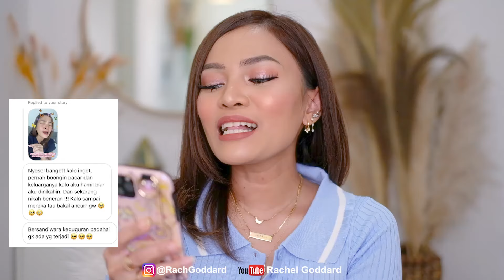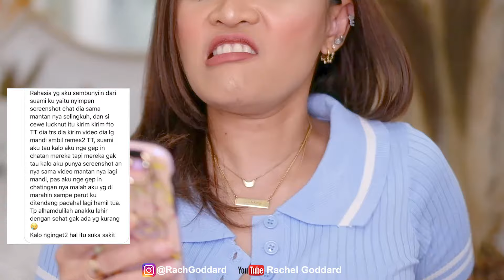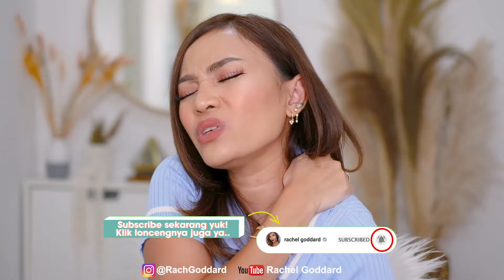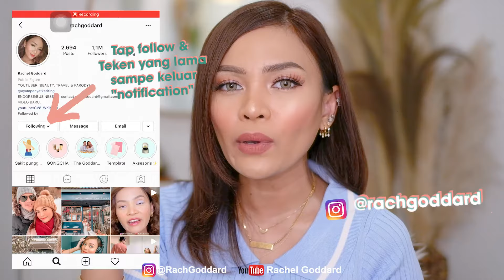HAYOLOOOO! BACA DM WARGANET RAHASIA TERDALAM DARI PASANGANNYA